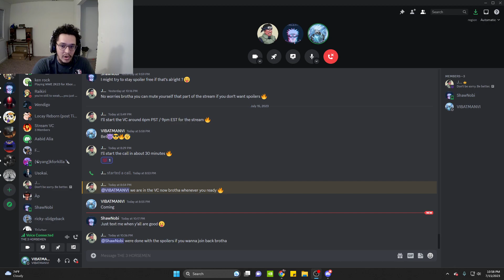MADARA VS ATTACK ON TITAN! | Cohost stream -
Hope you guys enjoy! Funny listen on what would happen if madara was in AOT!

Make sure to like, sub, and comment for J and shawnobi too!